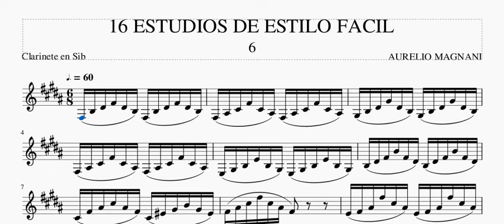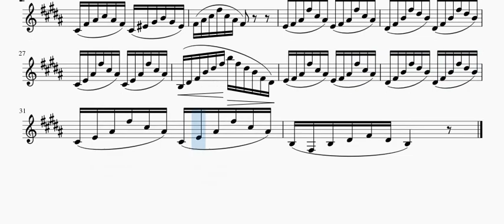Magnani 6 16 Estudios de Estilo Fácil